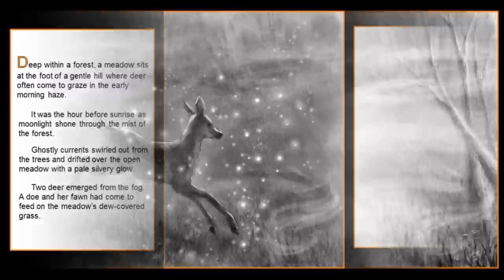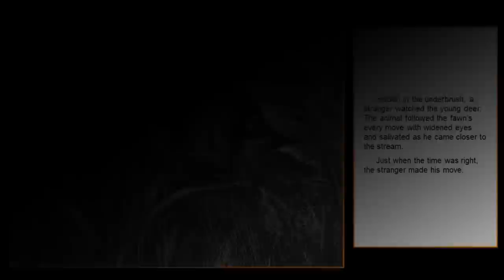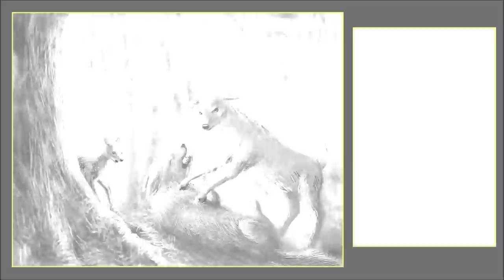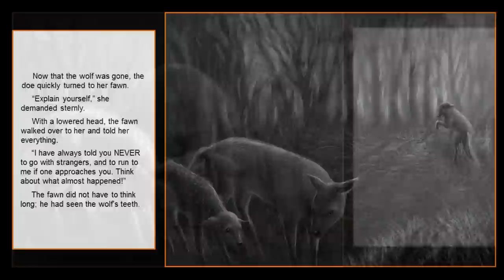The Fox and the Fawn: A Young Deer's Thrilling Adventure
A children's story for Amazon Kindle Fire and Kindle app Supporting Devices:

In Paper Back:

A stranger safety story.

One foggy night, a little fawn wanders away from his mother and the safety of a quiet meadow in the middle of a thick, dark forest. From the shadows of the underbrush, a stranger approaches the lonely young deer, and with a seemingly gentle demeanor, lures the youngster into the woods with the promise of the most delicious strawberries in the forest. It is not long before the fawn begins to feel something is wrong, and in the depths of a gloomy gully, he is proven correct!

What follows is a thrilling, yet vital lesson in survival. Daniel Derasaugh presents an exciting and powerful story that is beautifully illustrated by Alicia Young. Together they create a concrete example that any parent or teacher can use to explain to their children not only that they should never go with strangers, but also why.